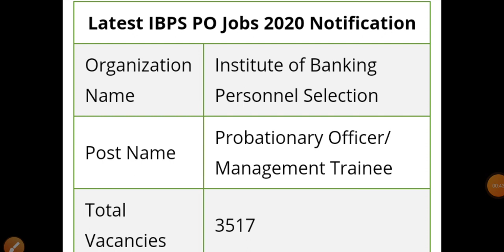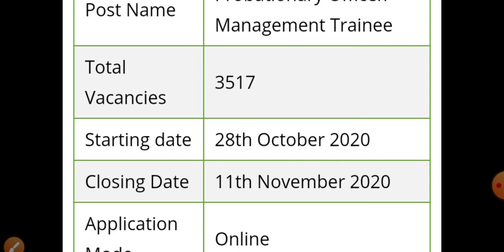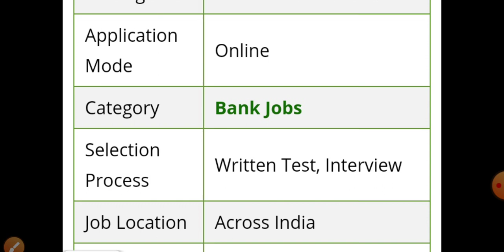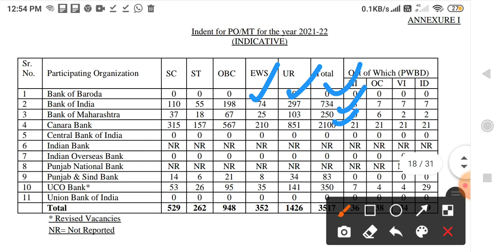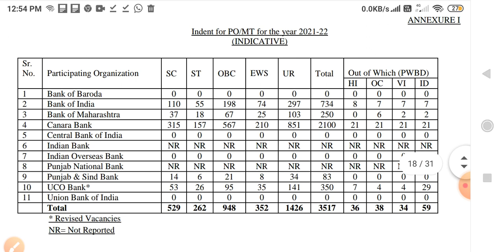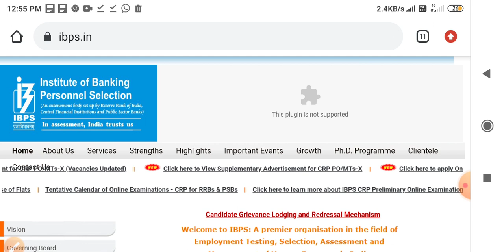IBPS LATEST JOBS NOTIFICATION 2020, LATEST JOBS NOTIFICATIONS 2020,LATEST JOBS 2020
పైన ఉన్న👆👆 లింక్ తో టెలిగ్రామ్ గ్రూప్ లో జాయిన్ అవ్వండి లీక్ ఓపెన్ కాకపోతే టెలిగ్రామ్ అప్ లో KKKTRENDING అని స్పేస్ ఇవ్వకుండా టైప్ చేసి జాయిన్ అవ్వండి